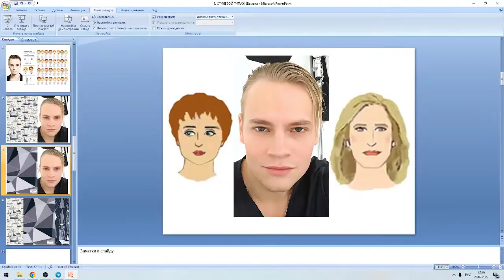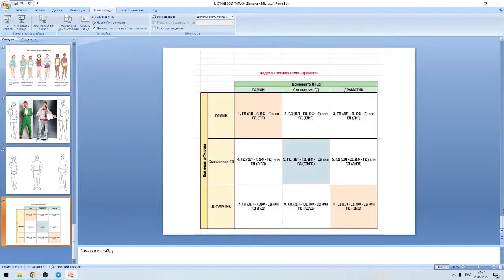Особенности фигуры Гамина-Драматика на примере Шамана. стилевые типажи с Татьяной Маменко